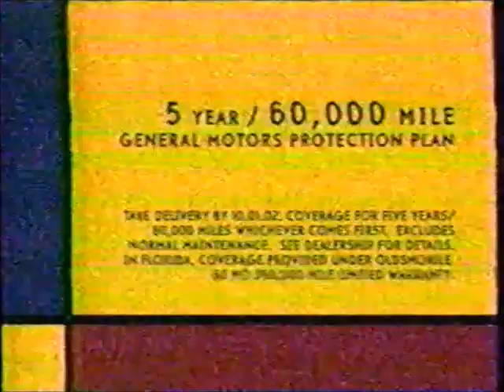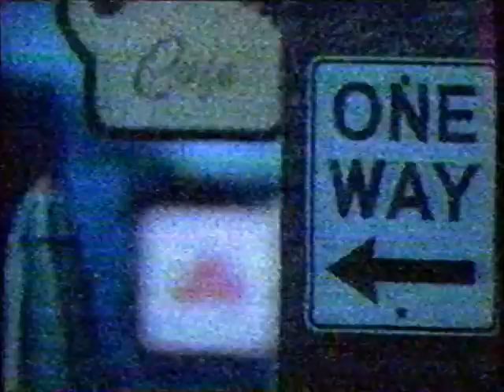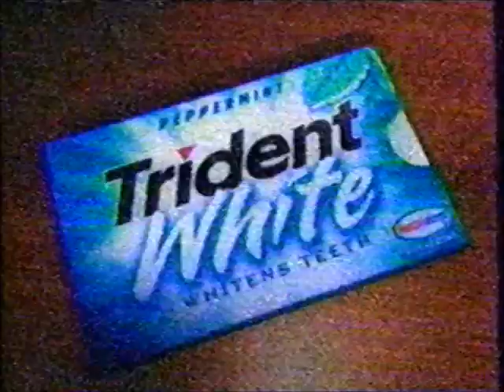WOI-TV ABC commercials (June 27, 2002)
Aired during some of Who Wants to Be a Millionaire?.

LIST:
2. Commercial: AT&T Unlimited
3. Commercial: Oldsmobile
4. Commercial: Kenmore Elite
5. Commercial: Gillette Series
6. Commercial: Snuggle Pure & Gentle
7. Commercial: McDonald's + "Lilo & Stitch" toys
8. Commercial: State Farm Insurance
9. Commercial: L'oreal Superior Preference (ft Heather Locklear)
10. Commercial: Trident White
11. Commercial: Gain
12. Commercial: Tums Ultra
13. Promo: Good Morning America
14. Promo: 8 Simple Rules
15. Commercial: Jeep
16. Commercial: Worlds of Fun
17. Commercial: Old Country Buffet
18. Commercial: Pepsi's Cool Million Caps sweepstakes
19. WOI-TV bumper